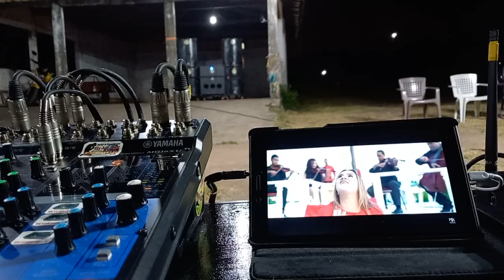VEM PARA O PROJETO AGAPE DA UMADEPRIM - ENGENHO DO LAGO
4ª Edição do Projeto Agape; 19 e 20/agosto em Engenho do Lago - Porto Rico do Maranhão - Realização: UMADEPRIM - Apoio: Eis Me Aqui SENHOR /Dirigente da Congregação Missionario: Josivaldo / Pastor do Campo: Antonio Bras